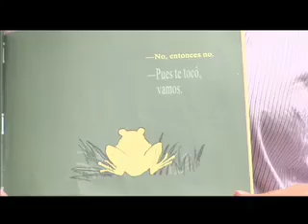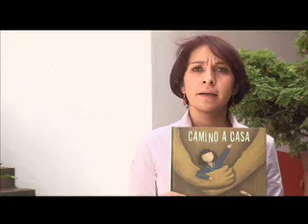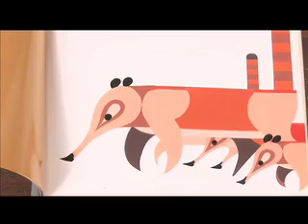Cultura Capital - Mi Selección 5 Libros Para Niños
El 9° Congreso Nacional de Lectura y el Encuentro Latinoamericano de Editores de Libros para Niños y Jóvenes demuestran que uno de los temas más importantes durante esta Feria del Libro es el de los niños y la lectura. Janeth Chaparro, de Fundalectura, seleccionó para Cultura Capital cinco libros de autores colombianos que los niños no deben dejar de leer.